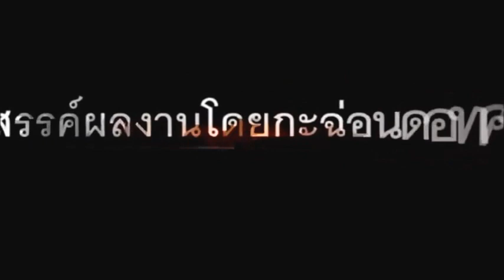งานคล้ายวันพระราชสมภพพระบาทสมเด็จพระเจ้าตากสินมหาราช 046 ขบวนแห่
เป็นครั้งแรกในประวัติศาสตร์กว่า 200 ปี ของชุมชนชาววัดอรุณ ซึ่งเป็นชุมชนเล็กๆที่มีประวัติความเป็นมาเกี่ยวพันกับกรุงธนบุรี มีประวัติความเป็นมาเกี่ยวพันกับองค์พระบาทสมเด็จพระเจ้าตากสินมหาราช เพราะชุมชนชาววัดอรุณมีที่ตั้งถิ่นฐานอยู่ข้างวัดอรุณอยู่ข้างพระราชวังเดิมของกรุงธนบุรี ในสมัยพระบาทสมเด็จพระเจ้าตากสินมหาราช ทรงสถาปนากรุงธนบุรีเป็นราชธานีและทรงครองราชย์อยู่อย่างสมถะที่พระราชวังเดิมแห่งนี้อยู่นานถึง 15 ปี เมื่อวันที่ 28 ธันวาคม พ.ศ. 2310 ถึงวันที่ 6 เมษายน พ.ศ. 2325